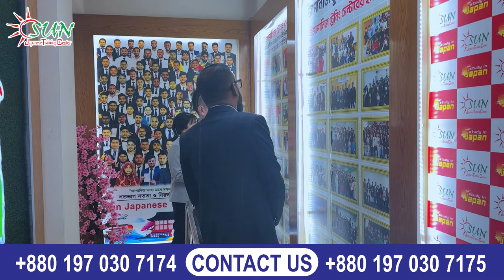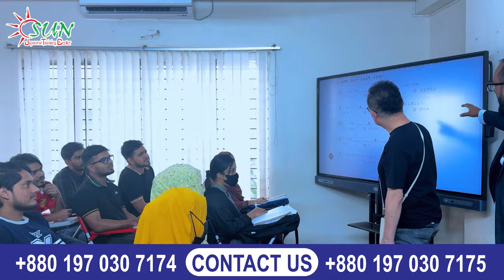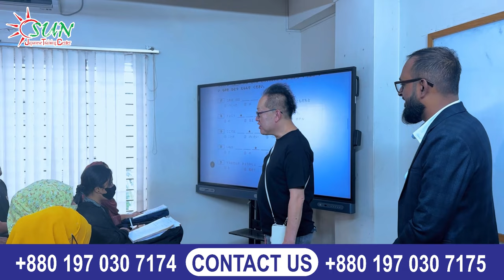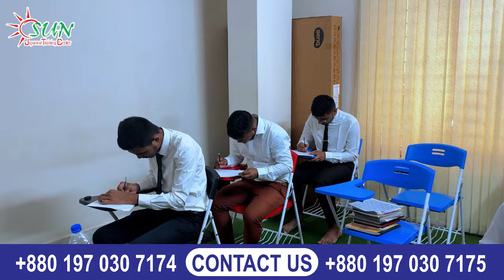জাপানের একটি স্বনামধন্য স্কুলের প্রতিনিধি আমাদের সেন্টার ভিসিটে এসেছেন এবং সরাসরি ইন্টারভিউ নিয়েছেন।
✅সান জাপানিজ ট্রেনিং সেন্টারে  N5 & N4 কোর্সে নতুন ব্যাচে ভর্তি চলছে ।

 ক্লাস শুরু : 02 December 2024 |

👉জাপানে উচ্চশিক্ষা কাজ ও স্থায়ী বসবাসের জন্য জাপান যেতে চান?
তাহলে এখুনি ই যোগাযোগ করুন👇👇
𝙎𝙐𝙉 𝙅𝘼𝙋𝘼𝙉𝙀𝙎𝙀 𝙏𝙍𝘼𝙄𝙉𝙄𝙉𝙂 𝘾𝙀𝙉𝙏𝙀𝙍 এ জাপানিজ ভাষা শিখানোর পাশাপাশি অত্যান্ত দক্ষতার সাথে ভিসা প্রসেসিংও করা হয়।

 বিস্তারিত জানতে চলে আসুন আমাদের অফিসে এবং সরাসরি কথা বলুন আমাদের expert দের সাথে।
𝗦𝘂𝗻 𝗝𝗮𝗽𝗮𝗻𝗲𝘀𝗲 𝗧𝗿𝗮𝗶𝗻𝗶𝗻𝗴 𝗖𝗲𝗻𝘁𝗲𝗿
📍 𝙎𝙝𝙚𝙞𝙠𝙝 𝙑𝙞𝙡𝙡𝙖, 19𝘽/4 (1𝙨𝙩 𝙁𝙡𝙤𝙤𝙧), Opposite  𝙨𝙞𝙙𝙚 𝙤𝙛 𝘼𝙙𝙖𝙗𝙤𝙧 𝙏𝙝𝙖𝙣𝙖, 𝘽𝙡𝙤𝙘𝙠-𝙁, 𝙏𝙞𝙠𝙠𝙖 𝙋𝙖𝙧𝙖, 𝙈𝙤𝙝𝙖𝙢𝙢𝙖𝙙𝙥𝙪𝙧, 𝘿𝙝𝙖𝙠𝙖-1207.
( আদাবর থানার ঠিক অপজিট সাইডে, সারা শো-রুম বিল্ডিং এর পিছনের বিল্ডিং  )